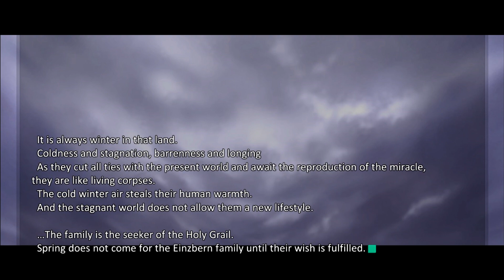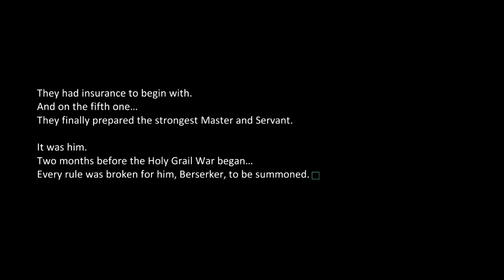UBW Route Illya Analysis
Illya is a character that means the world to me.  Her role in Unlimited Blade Works, while small, is arguably one of the most impactful scenes in Fate / Stay Night.  This video serves to go in depth on that role and seeks to explore her character in UBW.  This is part two of this series.  In the first part I covered Illyasviel in the Fate route and how she isn't just a Imouto.

I sincerely hope anyone reading this has a wonderful day.  This passion project wouldn't be possible without everyone's support, which has helped majorly in pushing forward to get these out weekly.  Here's to part 3 and beyond!

~ Sleepy Crest

Music used

Tsukihime OST: Tsukihime

Kagetsu Tohya OST: Moonlit Night, Verge of Death, Girl

Fate / Stay Night OST: Ever-Present Feeling, Whirlpool of Fate, Quite Voice

Crisis Core: Under the Apple Tree

The Fate series is owned by Type-Moon.  The anime adaptations used for footage throughout this video was created by Studio Deen, and Ufotable.

The Thumbnail art is found in Fate/ Unlimited Codes and was made by Takashi Takeuchi.  The Fate / Stay Night visual novel, which was the main source of my notes, was written by Kinoko Nasu.